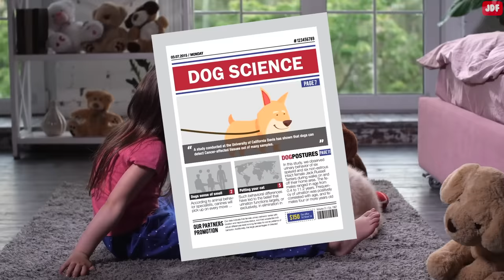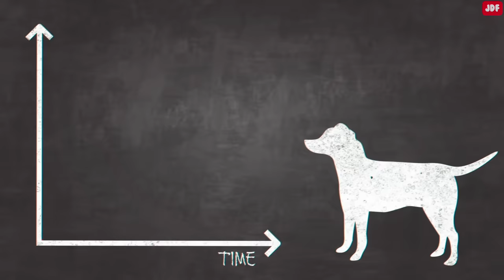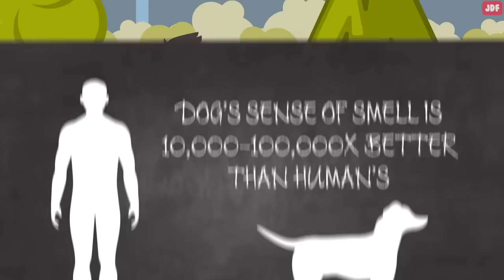How Dogs Can Recognize a Bad Person (And Other Dog Incredible Abilities Explained)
From the random stranger that your well-behaved dog barks at in the street, to the neighbor that your pet refuses to go near, sometimes it seems dogs just know when someone is a ‘bad’ or ‘good’ person.  Stick around till the end of this video as we dig up the dirt on your dog's incredible abilities.

Dogs can detect a mean person
According to a study published in the journal of Neuroscience and Biobehavioral Reviews, dogs can tell when someone is mean to you!
In three different scenarios, a dog owner was trying to open a container that was tightly sealed with an actor standing next to them. The first actor helped open the container, the second was passive, and the third outright refused to help.
Scientists found that the dogs were much more likely to accept a treat from the actor who tried to help and showed kindness toward the owner.
Most dogs also accepted food from the passive actor, but they were not willing to trust the person who didn’t lend a hand.
Dogs can detect liars
Another study conducted in Japan followed a similar experiment to find out if dogs can recognize an untrustworthy person.
In this experiment, the scientists placed two containers near the dogs. One had treats inside, but the other was empty. In the first test, a person pointed to the container that concealed a treat, but the second time, the person pointed to the empty container instead.
The dogs were happy to find the treat the first round, but were disappointed when they found out they were lied to in the second time. Then, the third round, the person pointed to the container with the treat again. However, that time, the dogs did not go for it. That person had been untrustworthy and deceitful in the second round, and the dog remembered that.
Dogs can remember their owner’s scent forever
Dogs can remember the scent of their owners for their entire life.
A dog’s memory is so complex that they will remember emotions associated with their owner or a person they met. The association of how that person made the dog feel remains stored in the dog’s brain.
When a dog recognizes a particular scent associated with a human that has brought them joy, a particular portion of their brain is triggered, and they remember them.
Studies have shown that an owner’s scent activates the pleasure centers in the dog’s brain. It’s similar to the way the human brain responds to the perfume or cologne of a loved one.
Dogs can interpret facial expressions.
In a touchscreen experiment in Austria, scientists put dogs to the test.
When the dogs were shown angry or happy faced pictures of people they hadn’t seen before, they were still able to tell the difference and earn that reward.
The scientists say that the experiment proves that dogs can discriminate between the two human expressions. Dogs had a natural aversion to pressing their noses against pictures of angry faces. This means that our furry friends have some knowledge about the meaning behind human expressions.
Dogs can smell bad intentions
If your dog barks at some people, but not the others, it could be that your dog picks up on subconscious signals you send about those people.
Outwardly, you may be being welcoming and friendly to a person, but your dog will notice tiny, subconscious signals that you are not completely comfortable around that person.
Your dog can sense when you are nervous because your body produces certain stress-related chemicals and hormones that have distinctive odors.
On that note, remember that dogs can smell fear. In a study of 694 people, the scientists found a link between an individual’s emotional state and their likelihood of getting bitten. Confident and emotionally stable people didn't get bitten nearly as often as those who feel anxious around intimidating dogs.
Dogs can read your body language.
According to animal behavior specialists, canines will pick up on every move a dog or human makes.
This is because dogs rely on canine body language to assess their own safety when they are around other dogs.
Dogs can smell serious illnesses
Believe it or not, dogs can detect cancer. Simply by sniffing someone’s body.
A study conducted at the University of California Davis has shown that dogs can detect Cancer-affected tissues out of many samples.
Dogs can even be life-savers for people with diabetes.
A dog’s super nose can also predict seizures, and migraines, and can detect malaria and Parkinson’s disease.
Now, let’s talk about why dogs bark at some dogs, but not the others.
While humans communicate using words, dogs mainly communicate through their body language and scent.
Your dog may bark at some dogs because they show threatening body language and have an off-putting scent.